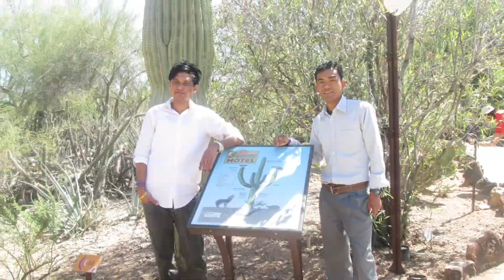Family photo shoot, idea, Verginia temple ,creek ,Az garden , jC bicycle ,Erie picnicand willospring